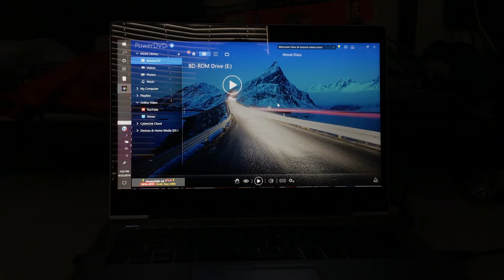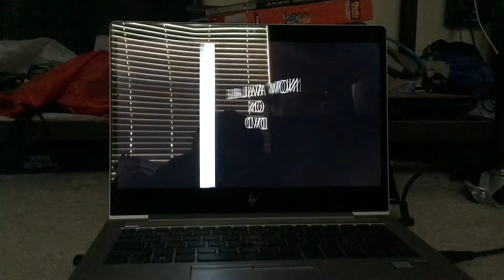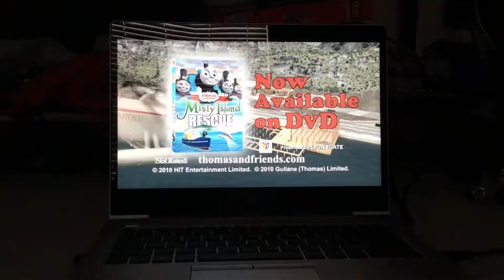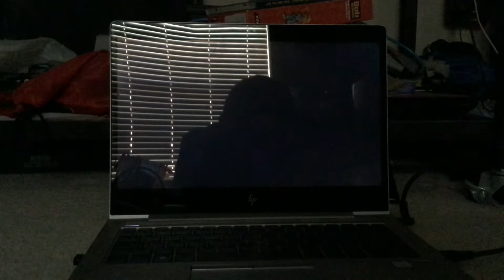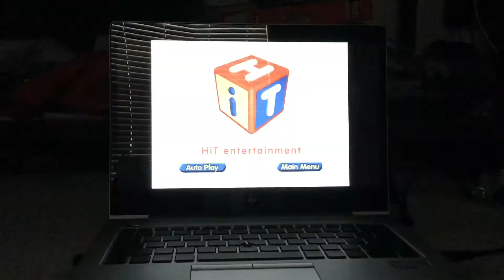Opening to hit favorites jolly holiday 2010 DVD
Warning screen
Hit entertainment logo
Lionsgate logo
Thomas and friends Misty island rescue trailer
Bob the builder ready steady build trailer
Barney trailer(UGH)
Hit entertainment auto play menu
Thomas and friends theme song
That’s it

Note: I hate Barney but if you like it IRYO